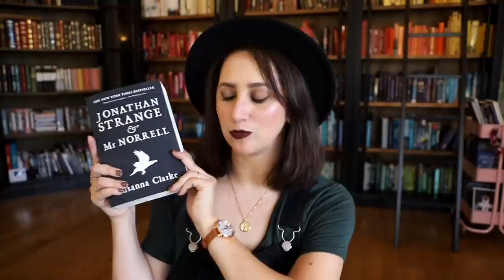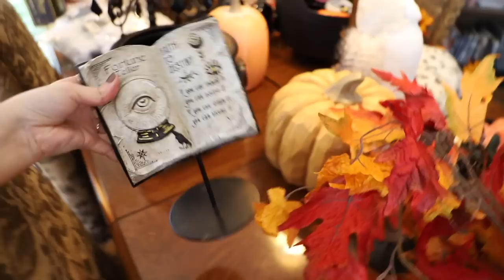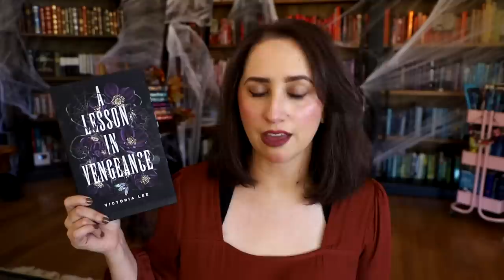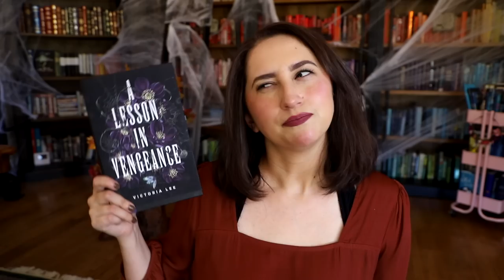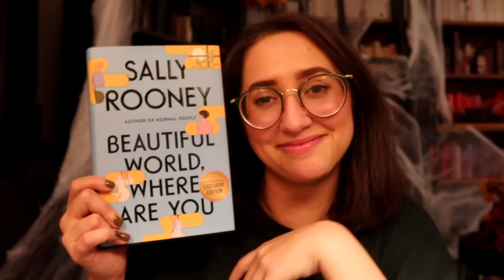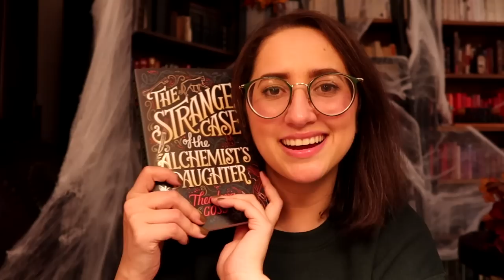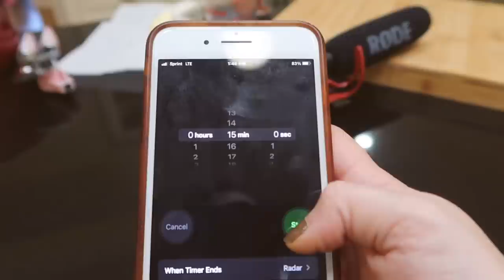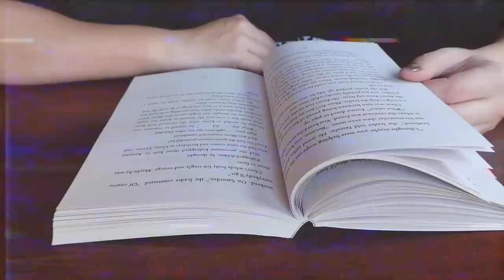Book Shopping, Baking Pumpkin Bread, Reading Thrillers, & Decorating my Bookshelves! | Autumn Vlog🍁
👻 Hi spooky friends! I hope all of you are doing well! 👻

🍁 Drop me a comment and let me know what you do to get in the mood for fall! 🍁

And don't forget to drop me the 🎃 emoji! 😉

✨Spooky Time Stamps✨

✨Preview: 0:01

✨What I'm Reading: 1:45

✨Candle Shopping and Friends: 4:22

✨For Your Own Good Thoughts: 6:48

✨Decorating My Bookshelves for Spooky Season: 7:51

✨A Lesson in Vengeance Thoughts: 11:23

✨New Current Book Obsession: 15:30

✨Come Bookstore Shopping with Me: 18:35

✨Mini Haul: 20:41

✨MEG RYAN MOVIE NIGHT: 27:18

✨LETS BAKE PUMPKIN BREAD: 30:01

✨Reading a Cozy Mystery and Goodbye for Now❤️: 33:43

🍁 People and Videos Mentioned🍁

🍁 Kayla asked me to join her and Gabby for her live show and it was an absolute honor and SO MUCH FUN!

👻 Books Mentioned 👻

👻 For Your Own Good
by Samantha Downing
Adult, Thriller, Dark Academia

👻 A Lesson in Vengeance
by Victoria Lee
YA, LGBTQ, Atmospheric DA Thriller

👻 The Strangers
by Margaret Peterson Haddix
Middle Grade, Thriller/ Mystery

👻 Jonathon Strange & Mr. Norrell
by Susanna Clarke
Adult, Historical Fiction Fantasy

(what I hauled)

by Jennifer Lynn Barnes
YA, Thriller

by Sally Rooney
Adult, Literary Fiction

by Mark Z. Danielewski

👻 The Strange Case of the Alchemists Daughter
by Theodora Goss
Adult, Fantasy, Sci Fi, Mystery

👻 The Little Ghost Who Was a Quilt
by Riel Nason
Children's Picture Book